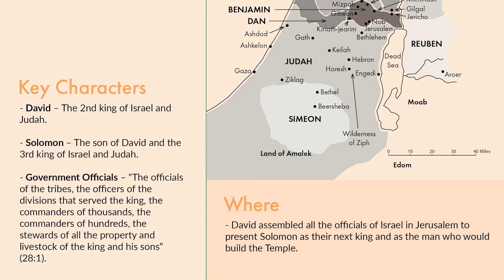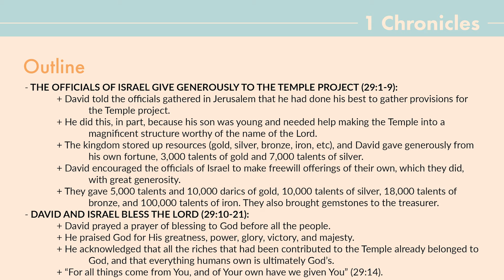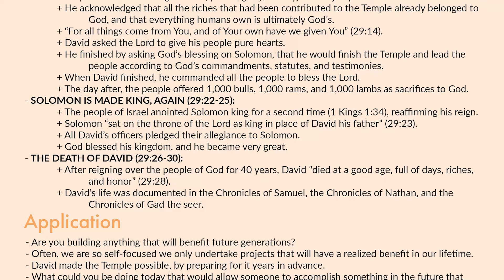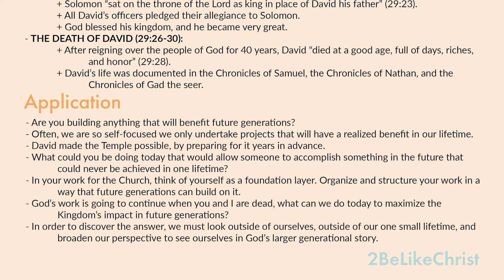1 Chronicles 29 Explained: 5 Minute Bible Study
Get a quick overview of 1 Chronicles 29, including its themes and key events. This article provides a short summary of 1 Chronicles chapter twenty-nine, and will help you understand the book of 1 Chronicles as a whole.

These outlines are intended to summarize the key information from each chapter in just 5 minutes. The outlines are available for download for FREE on our website.